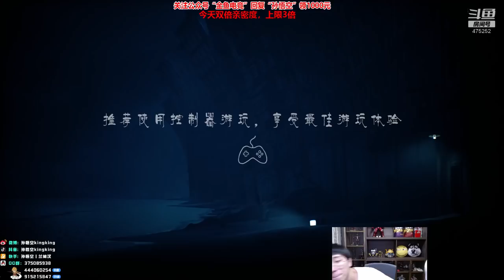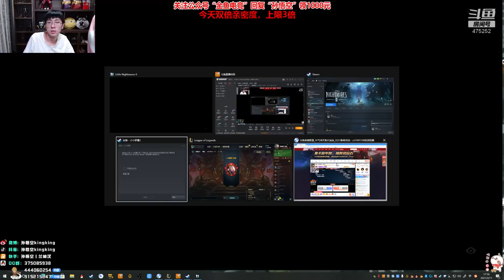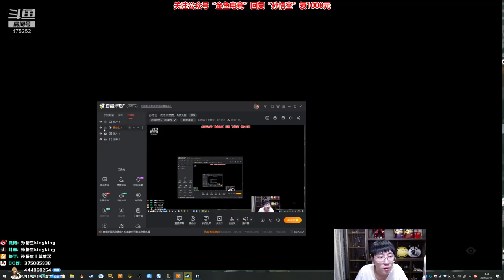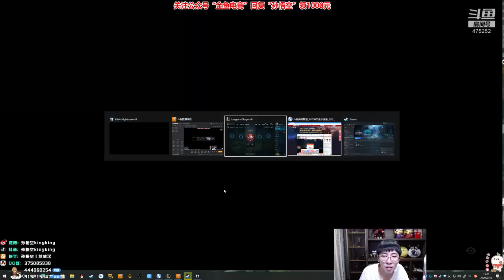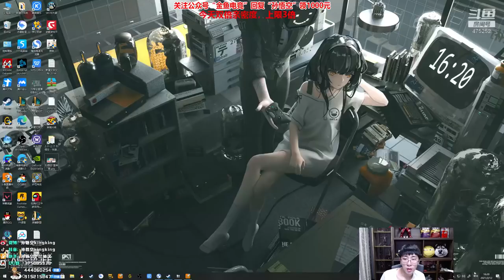【猴哥】蘭林漢悟空：小小夢魘Ⅱ（上）用了四天加班時間通關，經過後期整理上傳，有些地方觀看不流暢請諒解